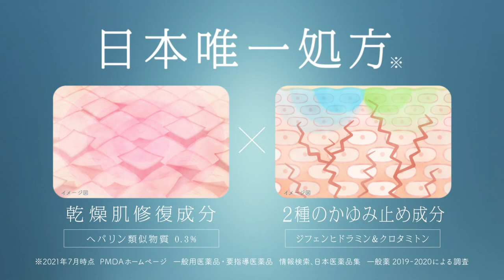ROHTO MENTHOLATUM ロート製薬 メンソレータム ヘパソフトプラス CM 「乾燥してボリボリ」篇 15秒